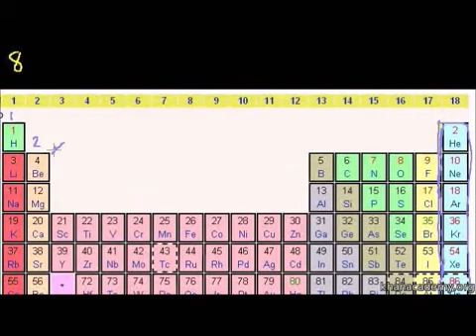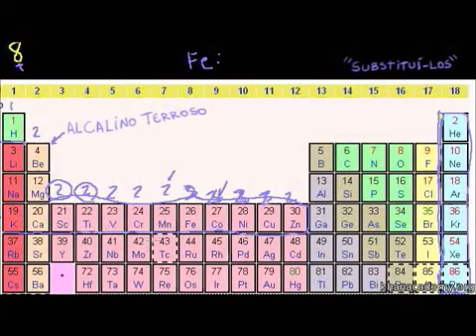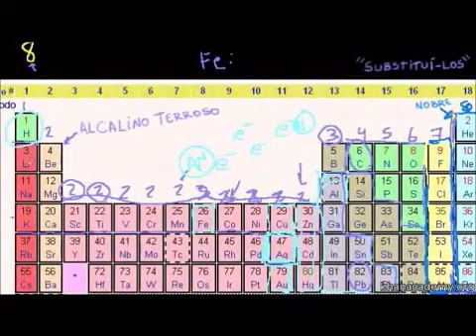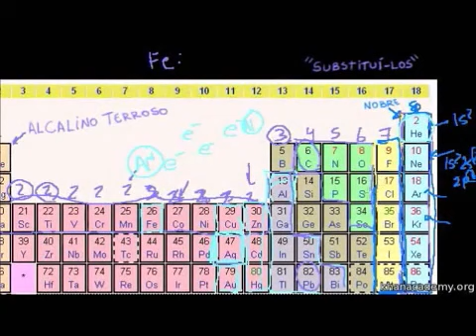Grupos da Tabela Periódica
Propriedades dos metais alcalinos e alcalinos terrosos, dos metais de transição, dos halogênios e dos gases nobres.